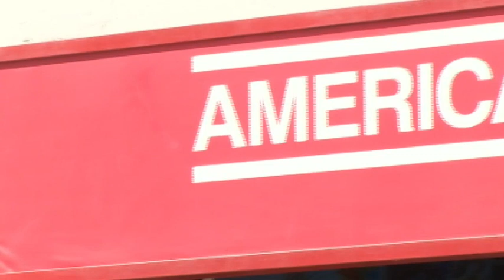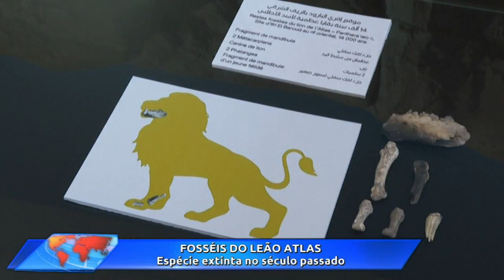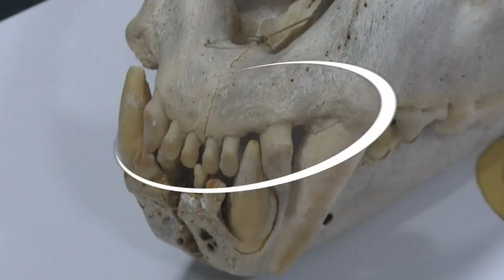Acontece Agora | Edição 17h (16/jan/2023)